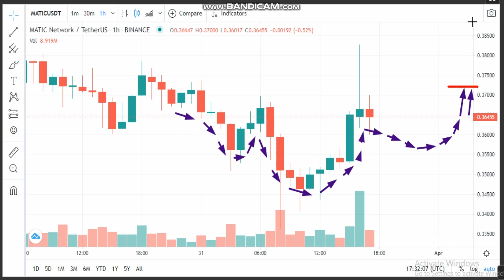31-3-Polygon (MATIC) News - Analysis Today- MATIC Price chart. MATIC Latest Price